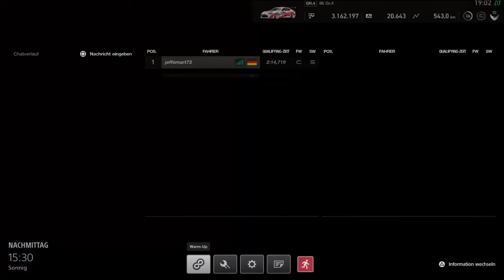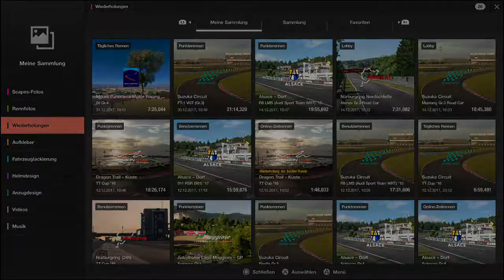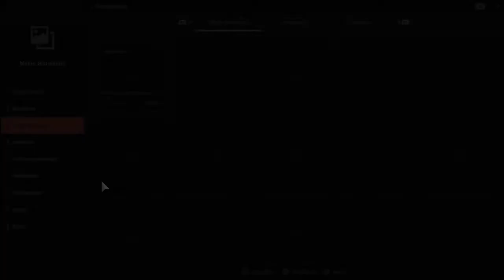Gran Turismo SPORT FIA GT Manufacturer Series 2017 Testsaison 8 GT4 Testdrive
is the car so slow?